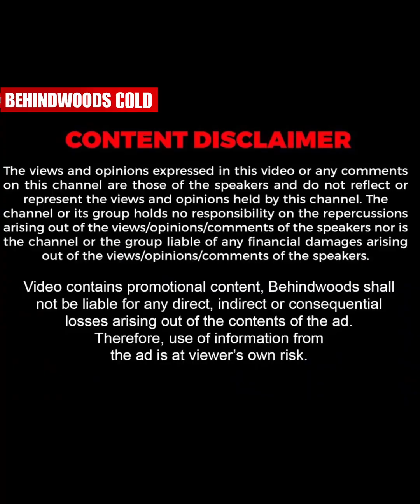"തുളസി എന്ന് പറഞ്ഞ കൂട്ടുകാരനൊക്കെ ഉണ്ടോ ?" 🤣🤣| Noorin & Fahim in Game Round